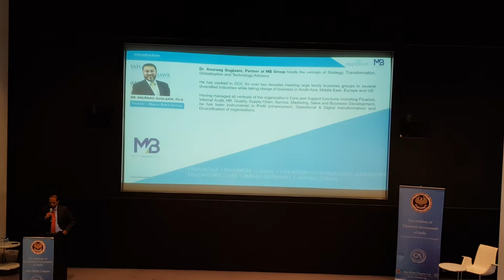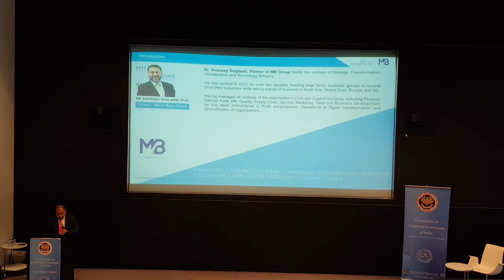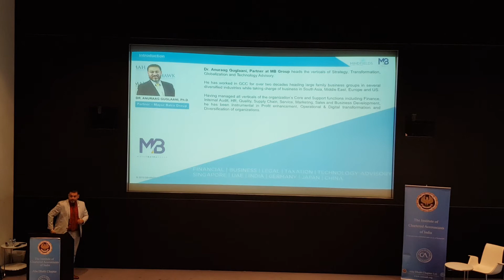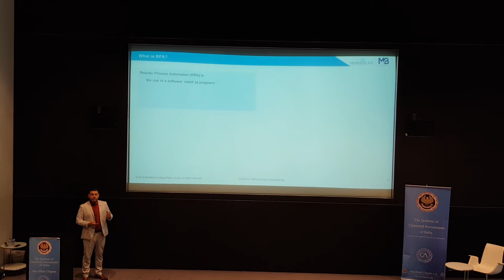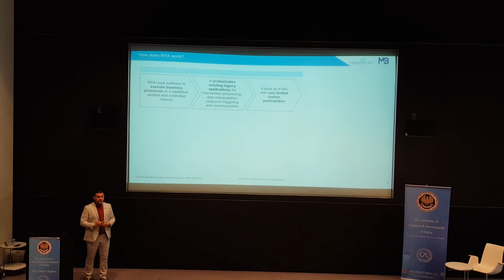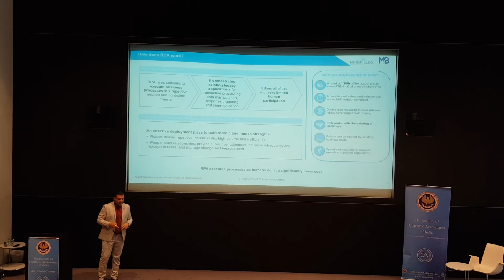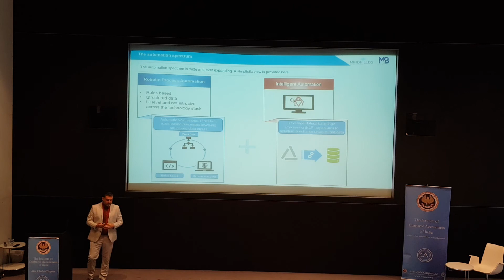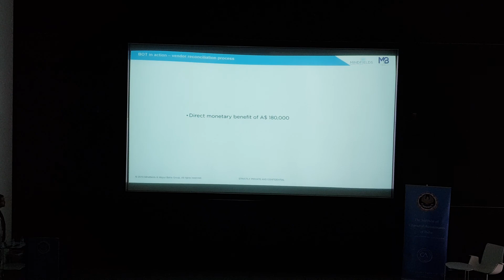ICAI Artificial Intelligence & Blockchain seminar | MBG Corporate Services | Part 2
Robotic process automation (RPA) adoption is at an all-time high across several industries and so is the aggressive execution of Artificial Intelligence in Finance & Accounts sector.
Dr. ANURAAG GUGLAANI was invited by the ICAI ABU DHABI CHAPTER as one of the key speakers to share his vast industry knowledge on AI & RPA.

MBG Corporate Services is a leading Global Financial, Technology, Legal, Taxation, and Business Advisory firm which uses a unique consulting approach of identifying pain processes and further recommending corrections prior to automating the same.